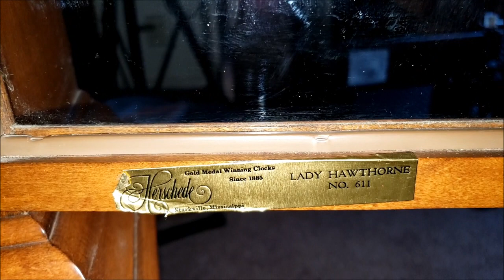Cách Chỉnh Đồng Hồ Đổ Chuông Đúng Giờ Chẵn, Giờ Lẻ-How To Adjust Wind Clock Chiming Not Proper Time